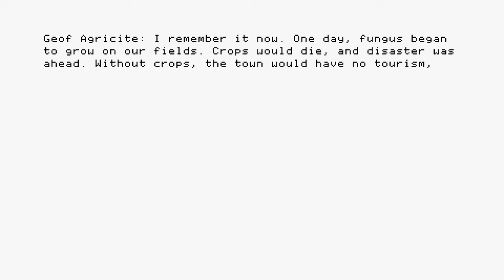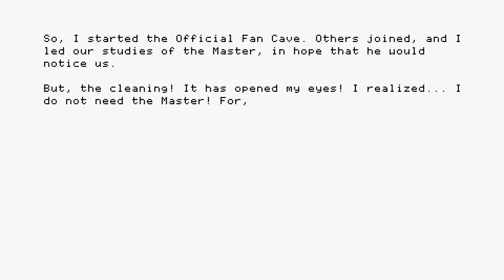Anodyne 2: Return to Dust [3] Treed Off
They aren't making these cleaning targets quite as easy to find as they did for the city's.